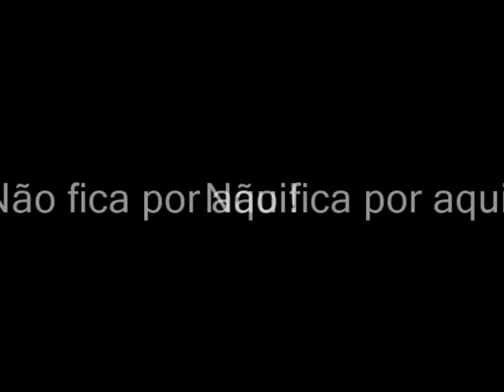Dobradores Portugal - Quem é Quem?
Nova edição da saga Dobradores Portugal, anteriormente apresentava uma imagem de um actor e algumas personagens, agora revelo o actor e a sua voz com uma personagem destacada.